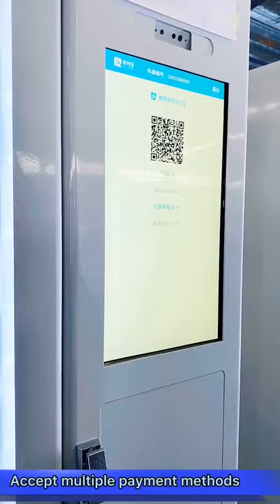TCN Hand Sanitizer Face Mask Vending Machine with touch screen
*Protective products serve people in need
*Flexible slots for masks,hand sanitizer etc.,
*Interactive touch screen ，multiple payment methods.
Place one mask vending machine to help people in need to against COVID-19.